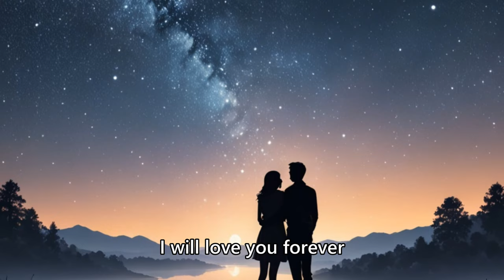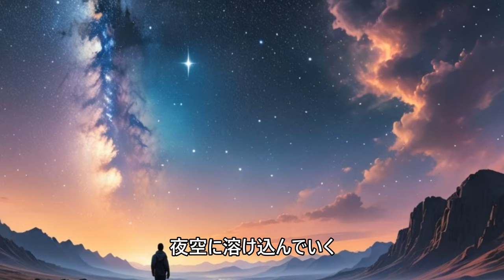切ない恋のメロディ: 心の奥に響く愛の歌 / 恋人たちのメロディ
この詩は、恋愛の儚さと切なさを歌い上げたものです。二人の恋人が感じる喜びや悲しみ、そして心に残るメロディが描かれています。感情豊かな歌詞と美しい旋律が、あなたの心に響き渡ることでしょう。

タイトル:恋人たちのメロディ

[Intro Instrumental]
[Verse 1]
星の下で君を想う　（想う）
夜空に浮かぶ二人の影
交わした言葉が胸に響く
このまま時間よ、止まれ

[Chorus 1]
君と僕のメロディが　（メロディが）
夜空に溶け込んでいく
永遠に続く夢の中で

[Inter Piano Solo]

[Verse 2]
風が優しく君を包む　（包む）
その笑顔が僕を照らす
心の中で響く旋律
君と歩む道が光る

[Bridge]
触れるたびに心が弾む
二人だけの秘密の歌
どこまでも続いていく
この想いは君だけに

[Ending Instrumental]